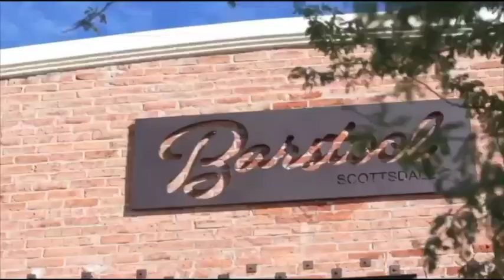Ice Con Documentary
Behind the scenes of the first ever Ice Con. Video recap of our weekend in Scottsdale, Arizona.